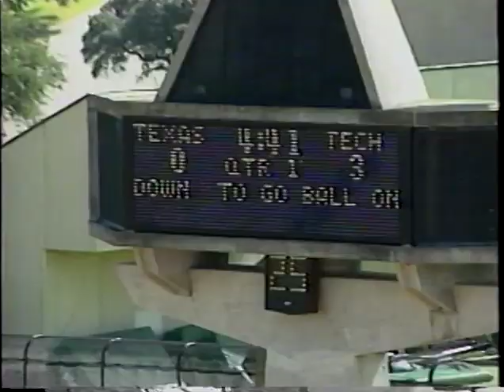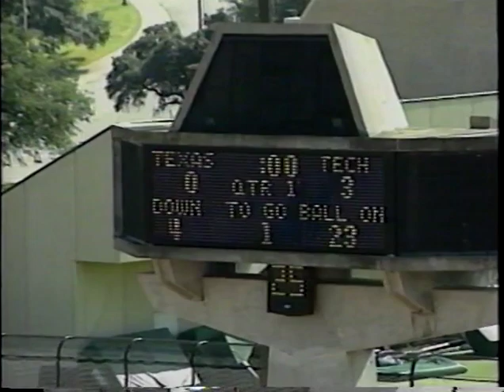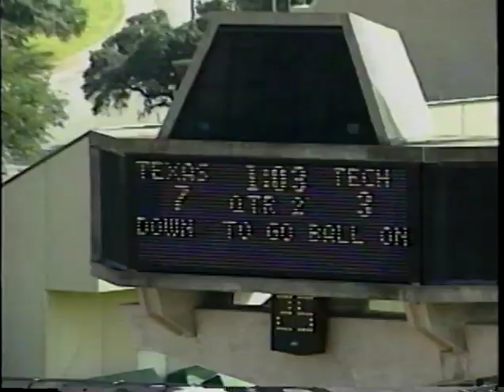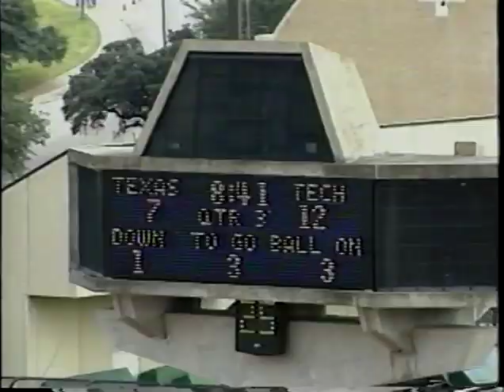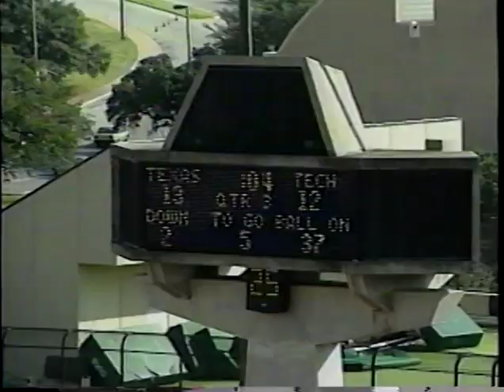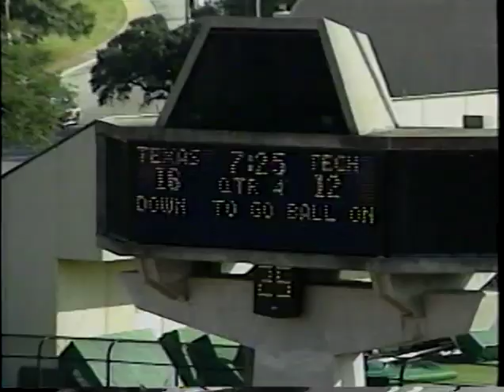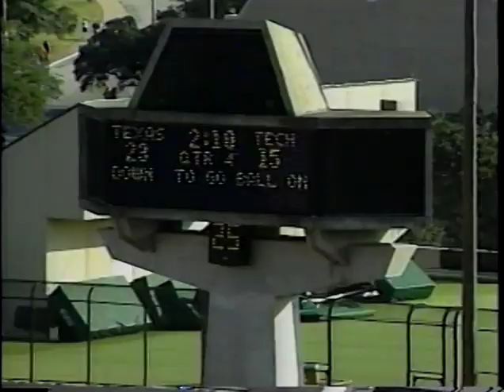Video Season Ticket - Texas 1991